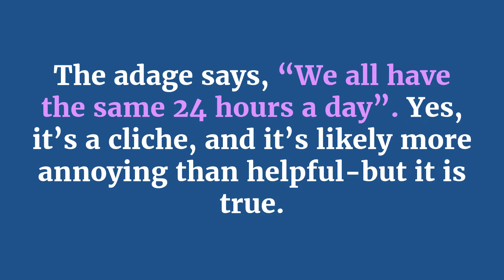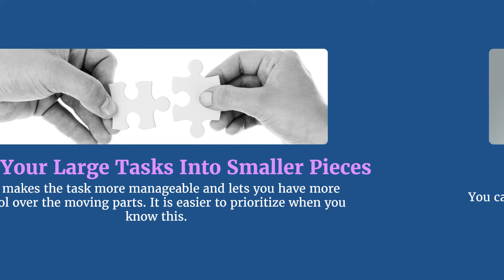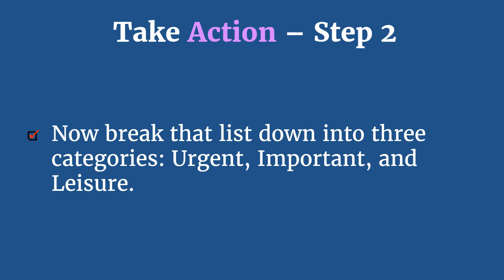Prioritize Your Tasks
Are you feeling overwhelmed? Would you like to learn how to prioritize your tasks? Here are some tips for getting there from lifeafterlosses.com